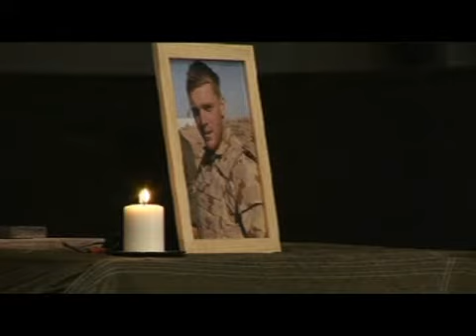Ramp Service CPL Mathew Hopkins 7 RAR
Corporal Mathew Hopkins was farewelled by family and friends in Newcastle today.
Mourners crowded Christ Church Cathedral for the service that followed a ramp ceremony at RAAF Williamtown on Monday.

Corporal Hopkins, from the 7th Battalion, the Royal Australian Regiment, was Killed In Action in Afghanistan on 16 March while on a joint patrol with the Afghan National Army near Kakarak, north in Tarin Kowt in Oruzgan Province.

The patrol was engaged by around 20 Taliban insurgents using small arms and rocket propelled grenades.